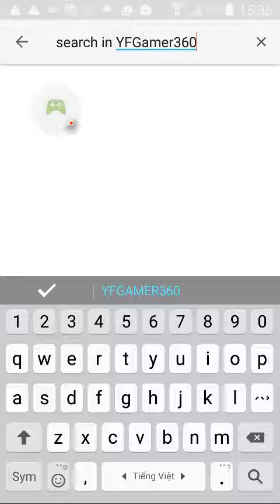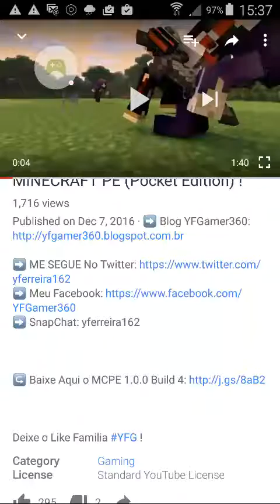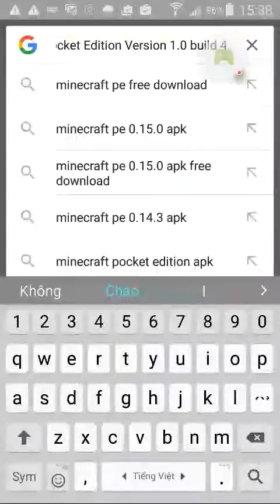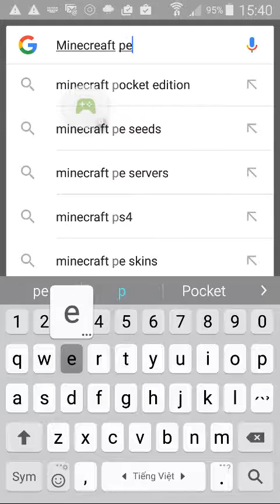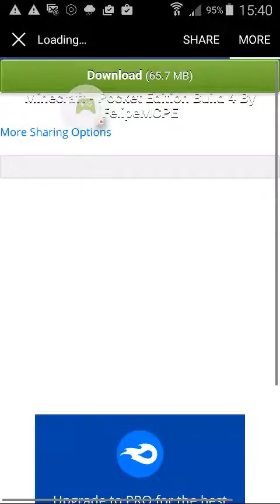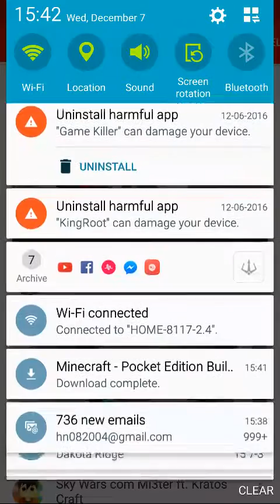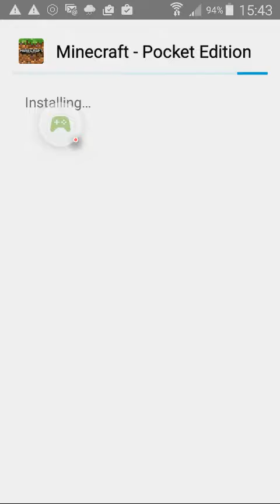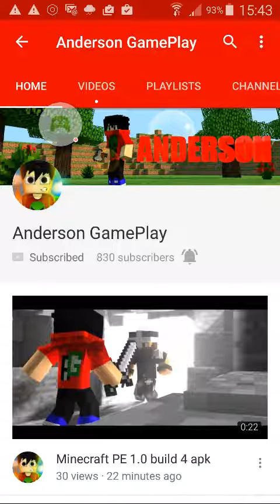How to download Minecraft pe version 1.0 build 4 for free? Subscribe to Anderson Gameplay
DragonCity